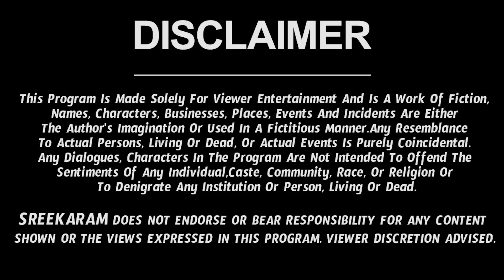Karkataka Rasi Vaara Phalalu 2023 | Karkataka Rashi Weekly Phalalu Telugu |Oct 29 - November 04 2023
Karkataka Rasi Vaara Phalalu 2023 | Karkataka Rashi Weekly Phalalu Telugu | October 29 - November 04 2023 | Sreekaram

Watch Karkataka Rasi November 2023 Telugu | Nanaji Patnaik Weekly Rasi Phalalu | Weekly Rasi Phalalu Telugu

Here is Karkataka Rashi November 2023 Telugu | November 2023 Karkataka Rashi Phalalu | November Karkataka Rasi In Telugu

 nanaji patnaik vara phalalu, karkataka rashi weekly phalalu telugu, karkataka rasi phalalu, weekly horoscope, astrology, karkataka rasi vaara phalalu